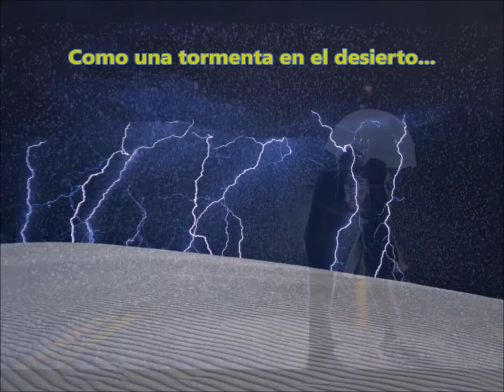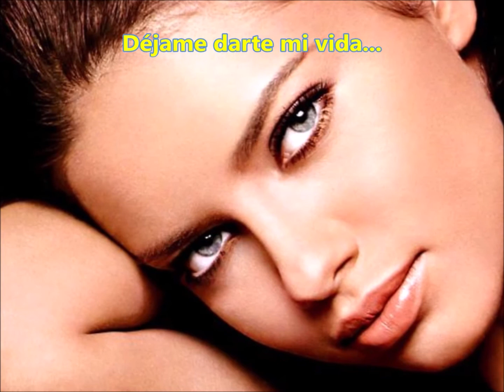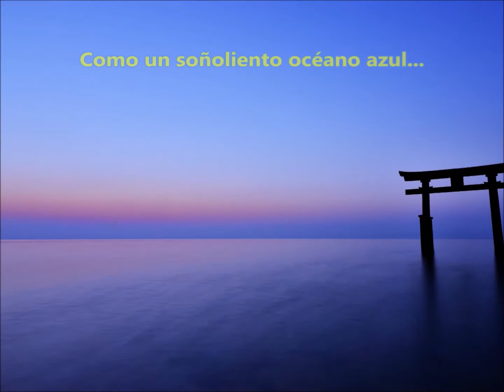318 - Annies Song - John Denver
Tambien disponible en Karaoke. (No. 161)